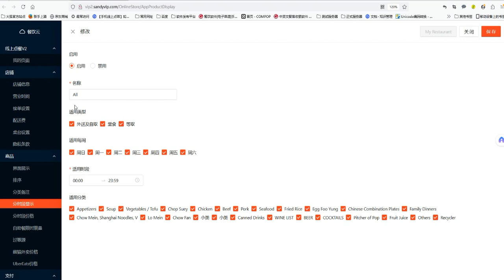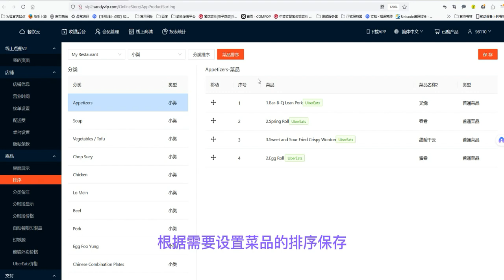UberEats外卖平台如何设置分时段显示菜单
UberEats外卖平台如何设置分时段显示菜单，菜品排序，菜品分类排序，分类描述设置